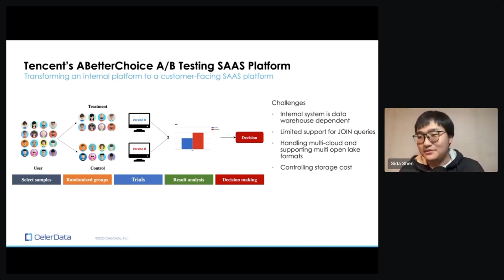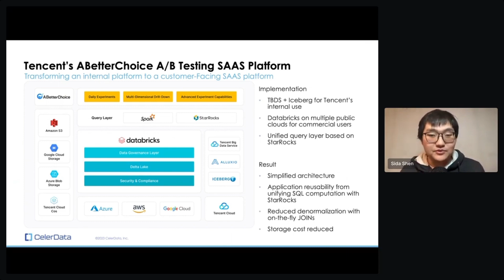Tencent's A/B Testing SaaS Platform Unifies All SQL Workloads on the Data Lakehouse with StarRocks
🎮 Tencent, a leading gaming company globally, developed an AB testing framework internally and sought to transform it into a Software as a Service (SaaS) platform called "ABetterChoice" to assist other gaming companies. However, this transition posed several challenges.

Firstly, the internal system relied heavily on data warehousing and had limited query support, requiring extensive denormalization.

Additionally, managing a multi-cloud environment and supporting various open link formats presented hurdles.

Moreover, the cost associated with collecting large volumes of user behavioral data for AB testing could escalate rapidly.

To address these challenges, Tencent adopted a two-part implementation approach. They leveraged Tencent's big data service and a Data Lakehouse based on Databricks across multiple clouds, including Azure, AWS, and Google Cloud.

A unified query layer based on StarRocks was implemented to simplify the architecture, serving both internal and external users. This unified query layer allowed for reusing SQL scripts and optimized joins, significantly reducing the need for denormalization.

As a result, storage costs were reduced due to improved efficiency and the use of cost-effective cloud object storage solutions.

🎥 This video is part of our "5 Brilliant Lakehouse Architectures from Tencent, WeChat, and More."